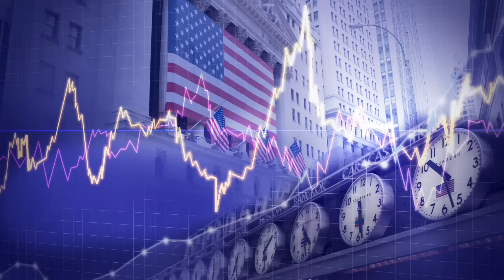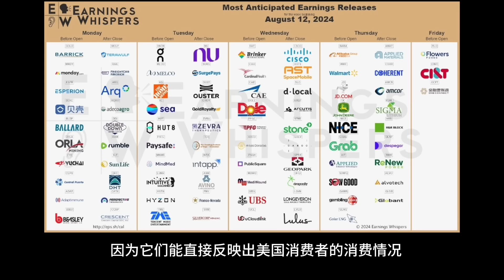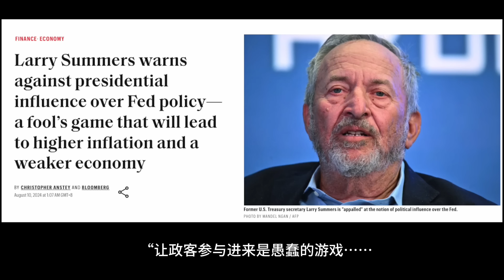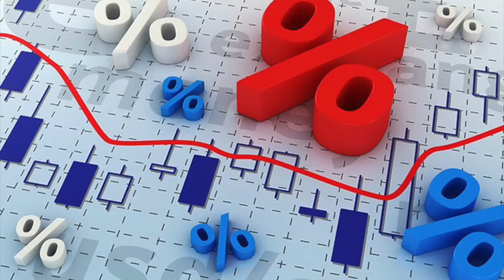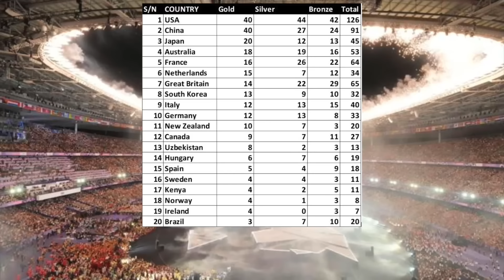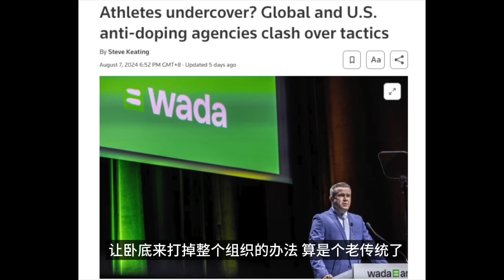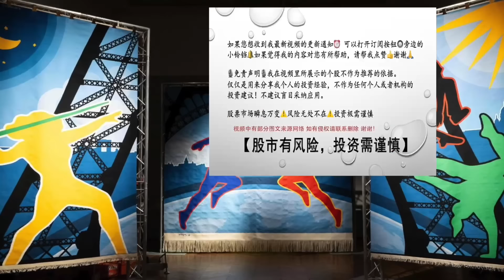利好来袭！美股盈利格局出现了变化！又一考验到来！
利好来袭！
美股盈利格局出现了变化！
又一考验到来！